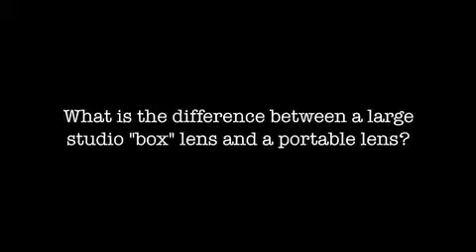Broadcast Depot - Canon - Difference between Studio Box Lenses and Portable Lenses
Canon - Difference between Studio Box Lenses and Portable Lenses.

Larry Thorpe of Canon discusses the differences between studio "box" lenses and portable lenses in this informative series.

Broadcast Depot -
Miami, FL